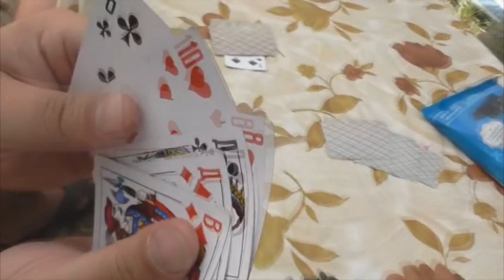С. Трандафилов - Посидим пацаны/COVER/